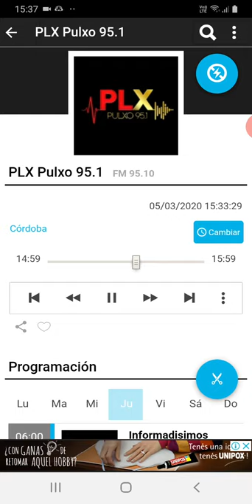coki ramirez en fernet con coki pulxo 951 parte 6 06-03-2020